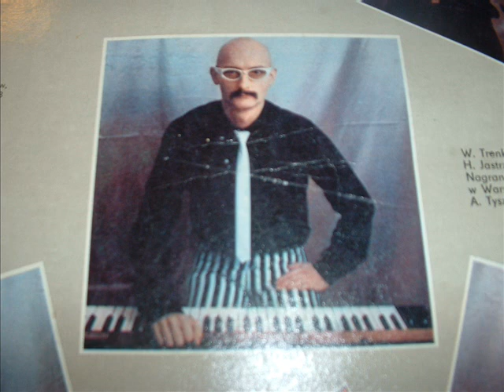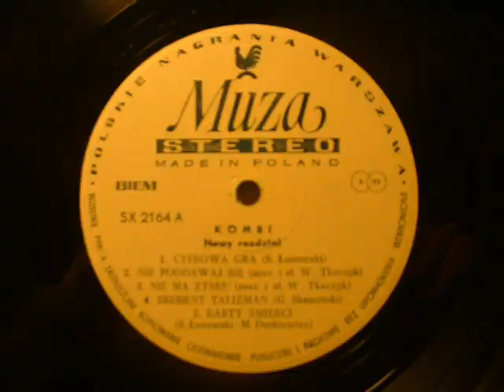Kombi - Cyfrowa Gra (1983)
KOMBI
LP: Nowy Rozdział
Cyfrowa Gra
(Sławomir Łosowski)
Arranged by Sławomir Łosowski
Recorded by Witold Trenkler
1983 - Polskie Nagrania 'Muza' (SX 2164)
Great polish synth-pop record, composed by leader of Kombi. Synthesizers used: Mini Korg 700S, Prophet 5, Multimoog and drum machine Roland TR-808.